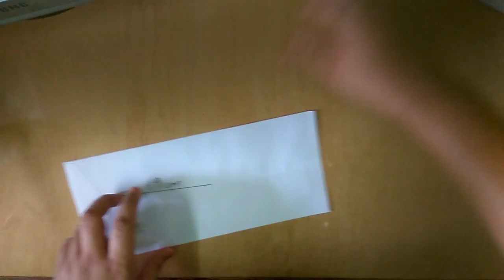How to make a Web Shooter - Spiderman Throw Cobwebs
HEY EVERYONE THIS IS HARSHIT ON CHANNEL SIMPLICITY.I'M HERE AGAIN WITH AN AWESOME DIY.

TODAY'S PROJECT IS TO MAKE A WEB SHOOTER- SPIDERMAN TROWS COBWEBS EASILY. THIS IS THE SIMPLEST VIDEO TO MAKE A WEB SHOOTER LIKE THIS.
HOPE U WILL ENJOY.PLEASE GIVE ME YOUR FEEDBACK ABOUT THE VIDEO.

TO PLAY WITH THIS WEB SHOOTER U JUST NEED TO PULL THE ROLL WITH RUBBER BAND AND THEN PUSH THE TRIGGER AND IT WILL SHOOT.

MATERIALS REQUIRED:
7 A4 SHEETS
TWO RUBBER BANDS
CELLOTAPE

TOOLS: SCISSORS, HOT GLUE{GLUE GUN}

THERE IS LOT MORE IN THIS CHANNEL "HARSHIT AGARWAL SIMPLICITY"